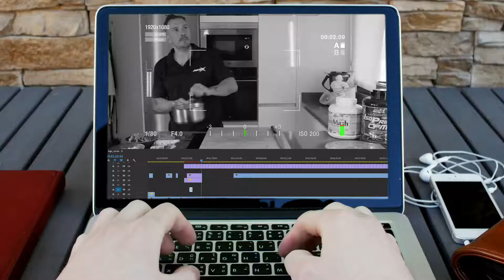🍕 Super Pizza proteica Amix con Aurelio Morales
Es viernes y has cumplido con tus obligaciones durante toda la semana. Te merecemos un homenaje ¿no crees?

@aureliomoraleschef nos trae una receta para preparar una buena pizza super proteica Amix de crema blanca con salmón ahumado y huevo de codorniz. Ya verás que buena está !!!

👉 Ingredientes para 1 persona:
1 base de pizza protein mr poppers
100 g de harina de arroz rice mash AMIX
250 g de agua 💧
75 g de salmón ahumado 🍣:

Para hacer la crema blanca, calentamos el agua y mezclamos con el RICE MASH de AMIX , recordad sin grasas !!

A continuación montamos la pizza.
Ponemos sobre la base de pizza proteica AMIX la crema blanca, un poquito de queso, y los demás ingredientes al gusto

Metemos al horno previamente calentado a 180 º C, durante 7-8 minutos.

Y disfrutar de nuestro pequeño gran homenaje sano, sin grasas e hiper proteico, al estilo Amix 💪